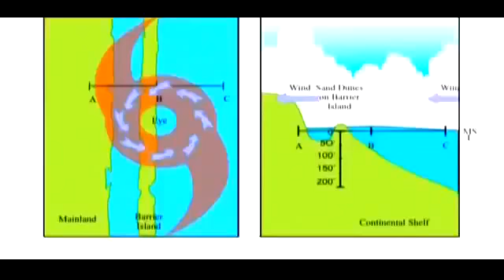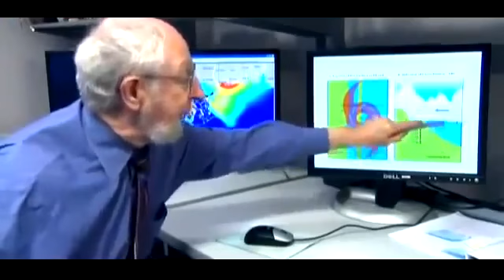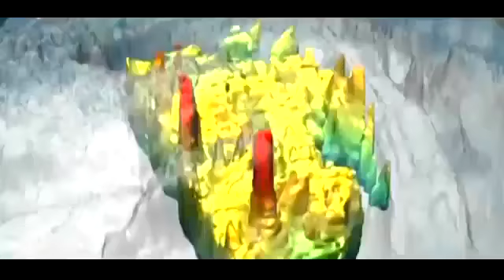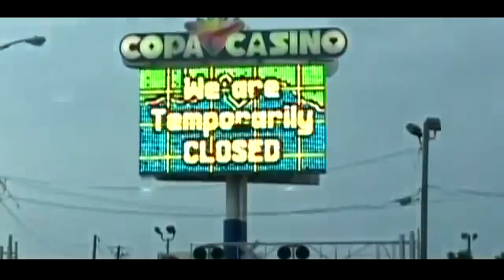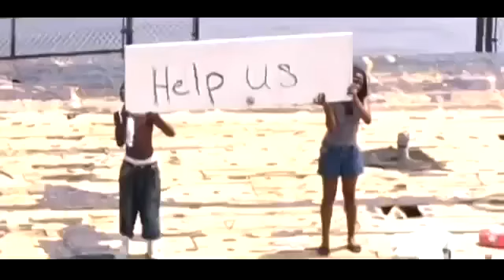Dokumentation Deutsch Die Anatomie Eines Hurrikans Teil 3 Doku Dg111